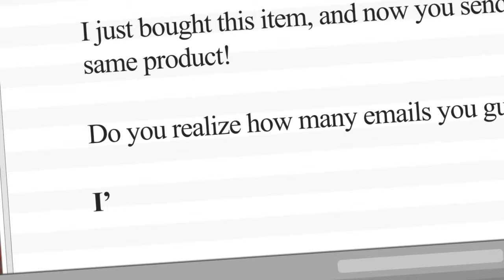Marketo Customer Engagement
Promotional animation for Marketo Customer Engagement